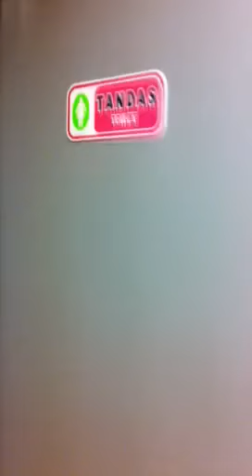A guy whom got into wrong toilet..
Karaoke toilet